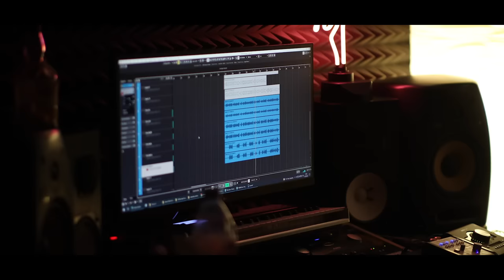Život je cíl - song - Jakub Děkan feat. Refew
Titulní píseň k dokumentárnímu filmu Život je Cíl s Liborem Podmolem.
Zpěv : Jakub Děkan, Refew
Text : Ondřej Urbánek, Refew
Produkce, mix, master: Romuald Klemm
Recording a edit vokálů: Ondřej Žatkuliak (Rooftop studio)
Videoklip a produkce: Dejsifilm, Jakub Děkan